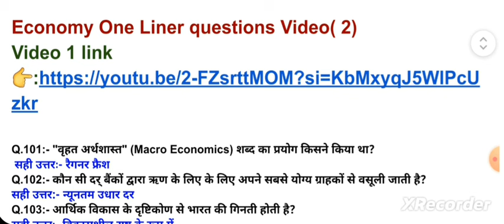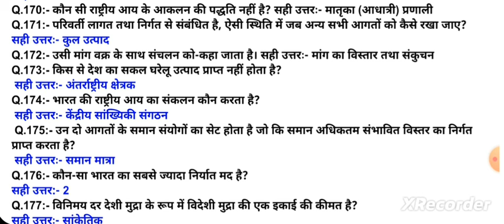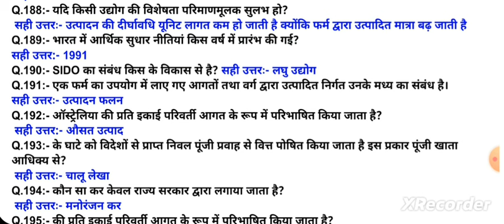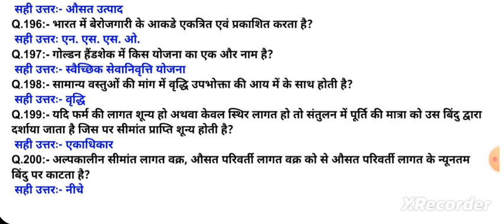Questions Important MCQs video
@Kis383 Economics 12th Important Questions Important MCQs video